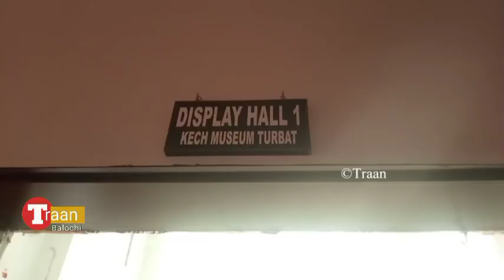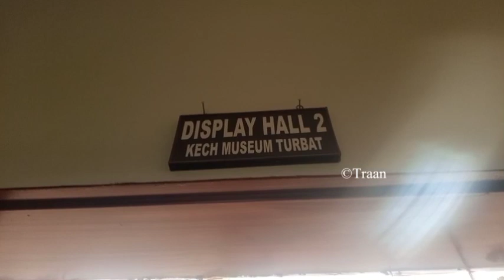Kech culture center documentary by Altaf baloch ضلع کیچ کی اھم پروجیکٹ